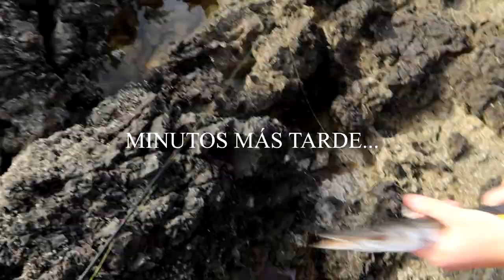¿CÓMO PESCAR BARRACUDAS a SPINNING | EL MEJOR SEÑUELO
Después de unas semanas viendo bastante gente empezando con el spinning y muchos de ellos preguntándome por "CÓMO PESCAR BARRACUDAS A SPINNING", decidí hacer este vídeo.

Una jornada con unos consejos, señuelos, equipos de oesca... y poniéndolos a prueba!

      ➖ MIS CAÑAS:
OKUMA Specialist Heavy 120 gr.
OKUMA Altera 15-40 gr.
OKUMA Helios SX 14-45 gr.
OKUMA PCH Air 5-21 gr.
OKUMA Helios SX 8-20 gr.
OKUMA Altera Egi 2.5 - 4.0
OKUMA G-Control 1-4 gr.

OKUMA Altera Travel 15-40
OKUMA Light Range Fishing Tele 1-7
OKUMA Light Range Fishing Tele 8-22

     ➖ MIS CARRETES:
OKUMA Ceymar 1000
OKUMA Helios SX 2000
OKUMA ITX 2500H
OKUMA Epixor LS 3000
OKUMA Inspira 4000
OKUMA Azores 6500

     ➖ MIS HILOS:
SUFIX x8 Braid
SUFIX G-Core x13 Braid

     ➖ MI MATERIAL DE GRABACIÓN:
- (DRONE) DJI Mavic Mini Combo
- (DRONE) DJI Mavic Mini
- GOPRO HERO 7 Black
- CANON Powershot g7x mark III:

"LO MÁS IMPORTANTE NO ES LA CANTIDAD... , SINO DISFRUTAR DE LA PESCA!" 🎣🐟😉